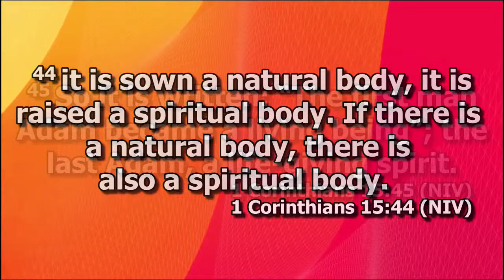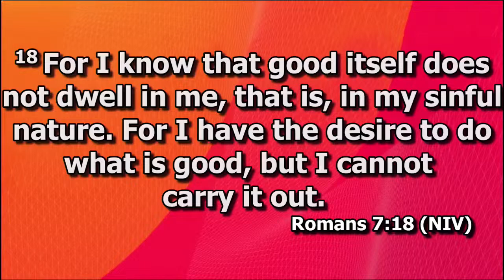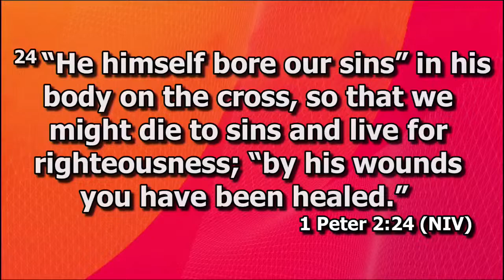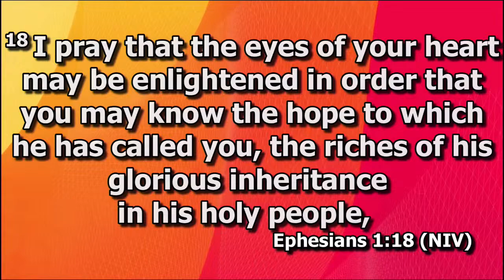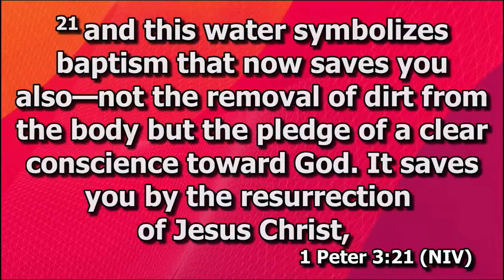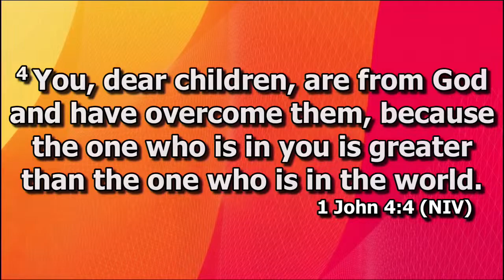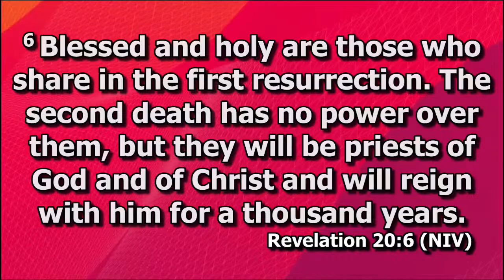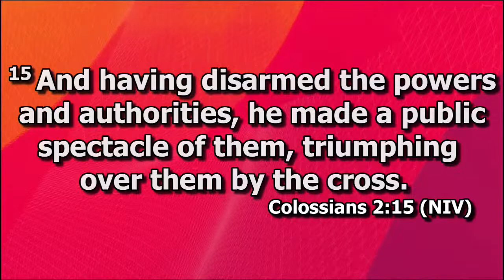Midweek Service | The Victory of Christ's Resurrection | April 17, 2024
RCCG Jesus Treasure House Online Services
3985 Steve Reynolds Blvd, Phase II, Building Q